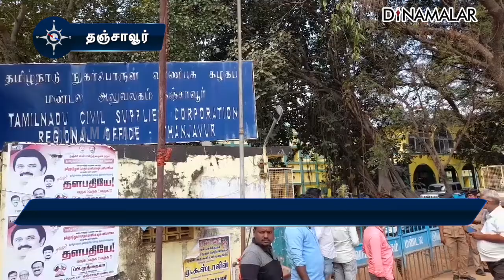நெல்கொள்முதல் ஆன்லைன் பதிவு நகல் எரிப்பு விவசாயிகள் கைது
நெல்கொள்முதல்
ஆன்லைன் பதிவு
நகல் எரிப்பு
விவசாயிகள் கைதுதஞ்சாவூர்